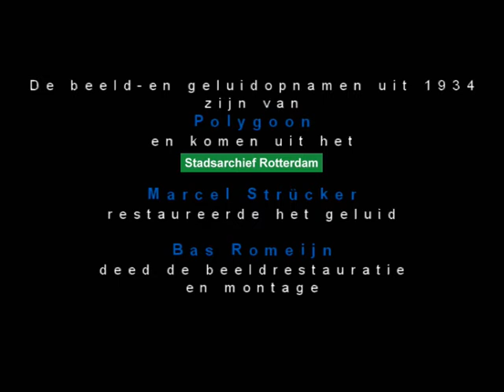1934 Uitvoering Kinderballet Dansschool Meyer et Fils Rotterdam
Het filmbedrijf Polygoon maakte in 1934 opnamen van de jaarlijkse uitvoering van het kinderballet in de school. Begeleid door twee pianisten zien we enkele leeftijdsklassen een nummer dansen. Allemaal gekleed in een daarbij passend kostuum, gekapt en geschminkt.